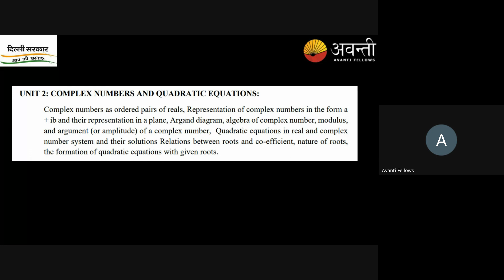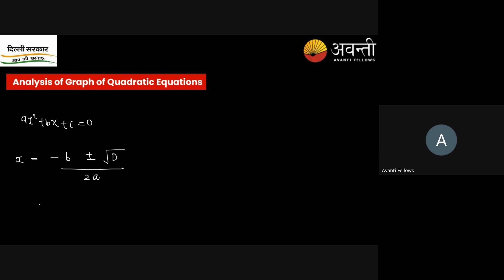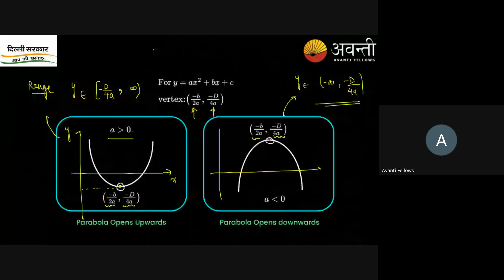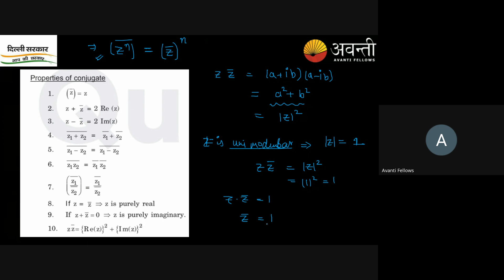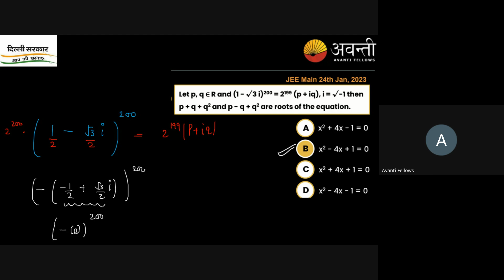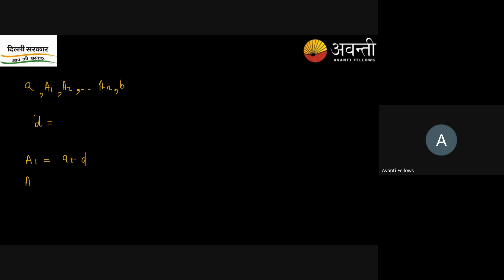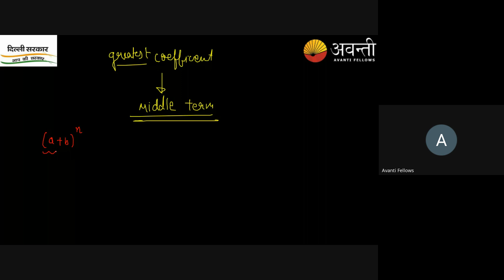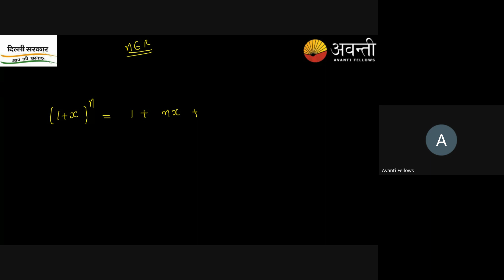Formula Revision L1 : Quadratic, Complex, Sequence, Binomial | JEE MATH CRASH COURSE | 15th Jan, '24